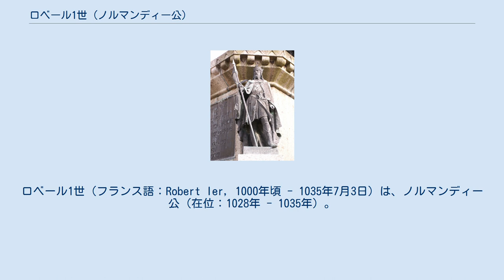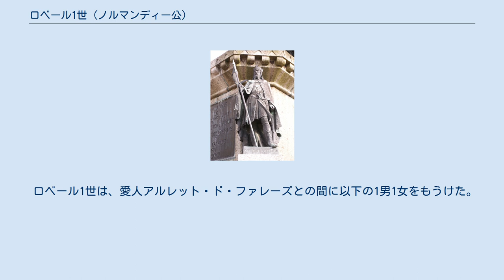ロベール1世 (ノルマンディー公)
ロベール1世（フランス語：Robert Ier, 1000年頃 - 1035年7月3日）は、ノルマンディー公（在位：1028年 - 1035年）。
華やかな衣装を好んだことから「華麗公」（le Magnifique）、あるいは兄を暗殺したという疑いから「悪魔公」（le Diable）と呼ばれる。
また、先祖であるロロがロベールと改名しているため、代数が繰り下がって稀にロベール2世と称される場合もある。
 ノルマンディー公リシャール2世（善良公）とその妻でブルターニュ公コナン1世の娘ジュディットの子。
イングランド王エゼルレッド2世と北海帝国の王クヌーズ大王の妃エマは叔母に当たる。
 1027年、父が死去して兄のリシャール3世が公位を嗣いだ時、ロベールはイエモワ伯（fr）となっていた。
リシャール3世はわずか1年後に死去するが、これはロベールによる暗殺ではないかと強く疑われた。
ロベール1世の渾名の1つ「悪魔公」はこれに由来し、しばしば伝説の悪魔ロベールと同一視されてきた。
 ロベール1世の在位中、フランス王アンリ1世は弟ロベールや母后コンスタンスに反乱を起こされていた。
ロベール1世はアンリ1世を支援し、褒賞としてヴェクサンを獲得した。
さらに彼はフランドルに干渉し、亡命していた従弟のイングランド王エドワード懺悔王を支援し、ノルマンディーの修道院を改革した。
 ロベール1世は、愛人エルエーヴ（アルレット・ド・ファレーズとも）との間に1男1女をもうけた。
息子ギヨームを後継者に指名した後、ロベール1世はエルサレム巡礼に出発し、戻る途中の1035年7月の1日から3日頃にニカイアで客死した。
それにより、ギヨーム2世がわずか8歳で公位を嗣いだ。
 ジャコモ・マイアベーアの歌劇「悪魔のロベール」（"Robert le Diable"、1831年作曲・初演）はロベール1世を主人公としたものである。
 ロベール1世は、愛人アルレット・ド・ファレーズとの間に以下の1男1女をもうけた。